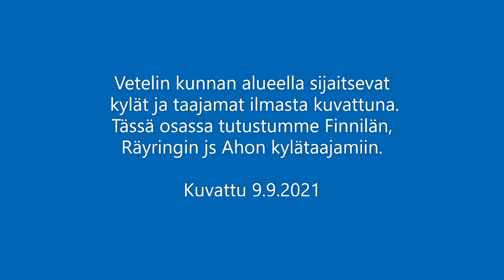Osa 14 Vetelin kylät; Finnilä, Räyrinki, Aho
Finnilä, Räyrinki, Aho